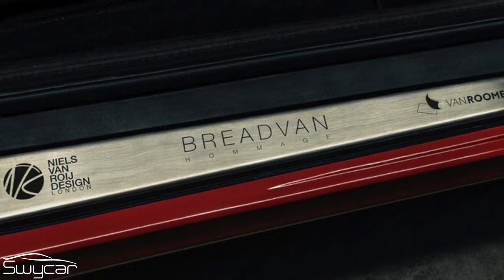Breadvan Hommage | La Ferrari 550 Maranello di Niels Van Roij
🇮🇹 Niels Van Roij sulle orme di Drogo: la Ferrari 550 Breadvan ripercorre la strada della gloriosa 250 GTO.

Logitech G29 Driving Force
DJI Osmo Action Cam
Sony DSC-RX100M4
SJ7 Camera
Canon EOS 1300D
Treppiedi Leggero
MicroSD Samsung 128GB
Microfono Rode SmartLav+
Supporto Ventosa Micros2u
Supporto Ventosa Photecs
Camera PROtastic Frame
LENDOO GoPRO Stick
Zaino Amazon’s Choice